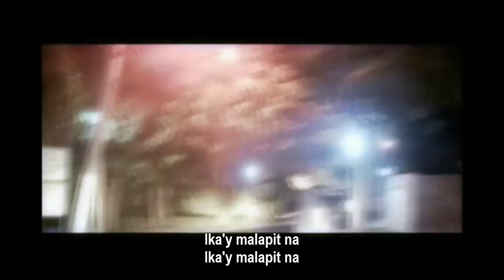PLP Retorika Bsed 2 English (Ortiz, Picar, Macatimpag)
PROYEKTO SA FILIPINO (RETORIKA) nila:
Benj Ortiz (Director / Editor)
Vannerie Picar (Singer / Actress)
Mitchelle Macatimpag (Director / Camera-Girl)

Proyektong ipinasa kay: Prof. Roberto Celebre

IMPORTANTE!
Ang ilan sa mga ginamit na video ay nakuha mula sa iba't-ibang Youtube users.

Video sources:

Definitely Maybe
Na-upload ni Kevin Medina

Sulyap - short film
Na-upload ni BackgateProductions